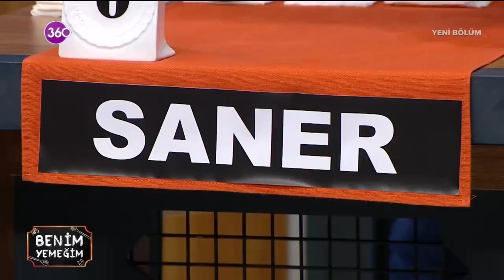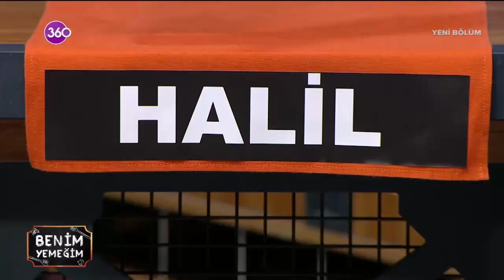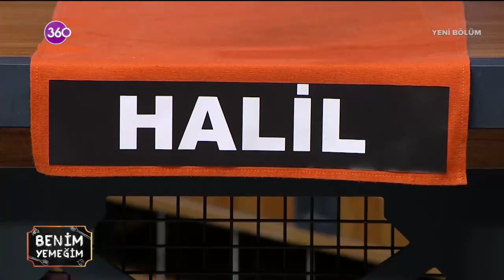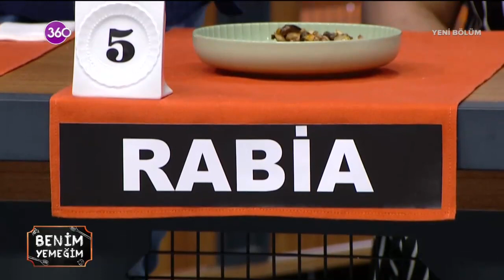Benim Yemeğim - 15 06 2021